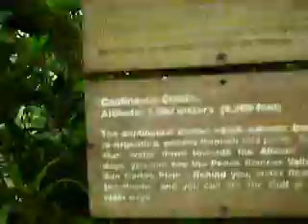Monteverde Rainforest Part VIII - Continental Divide